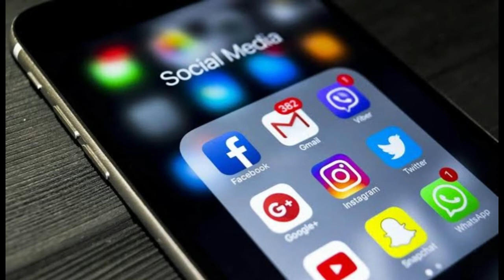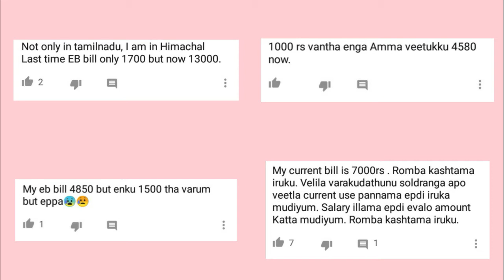Electricity Board Bill Problem | Current Bill High Rates Problem In India | Tamil Nadu current bill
In this Lockdown Government has no way for income so that Government decided to increase the electricity bill rates but in secret way.
The Lockdown current bill rates are triple the normal period current bill, so Peoples in India expecially in south Indian people are started to protests.